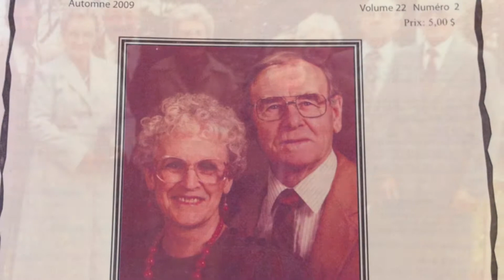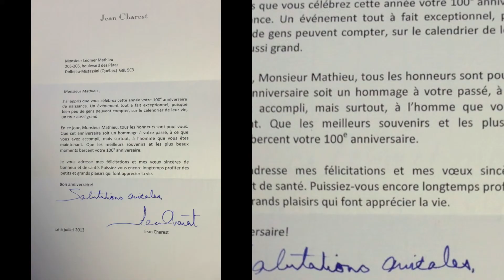Centenaire de Léomer (diaporama)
Rencontre du 6 juillet 2013 aux Jardins du Monastère à Dolbeau-Mistassini.